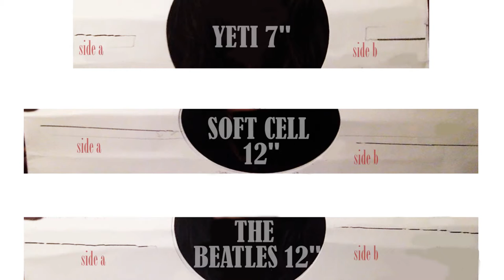Turntable Drawing Tool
Had to make a video for class documenting the use of a homemade drawing tool. Use of music ("Second Chance" by Peter Bjorn & John) is for educational/entertainment purposes.